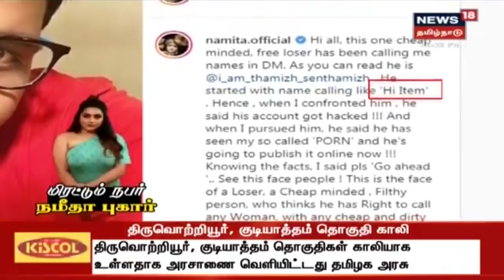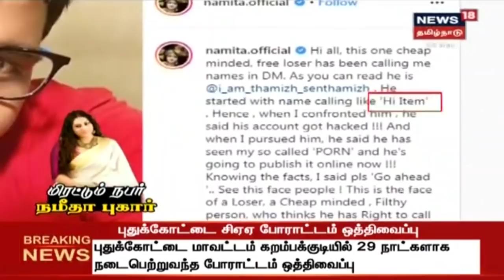Crime Time: ஆபாச படத்தை வெளியிடுவேன் - மிரட்டிய நபரை அடையாளம் காட்டி அதிரடி அறிக்கை வெளியிட்ட நமீதா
ஆபாசமாக மிரட்டி மெசேஜ் அனுப்பிய நபரின் முகத்தை வெளியிட்டிருக்கும் நடிகை நமீதா அதிரடியான அறிக்கை ஒன்றையும் வெளியிட்டுள்ளார்.